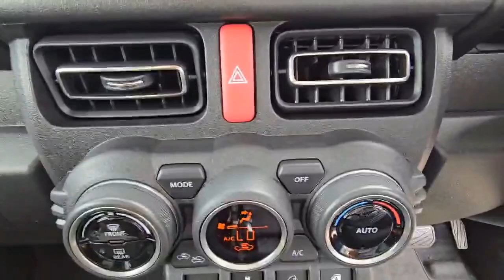Suzuki Jimny Sierra 1.5 Petrol 2024(24) Automatic 5 Seats SUV 3dr 4WD ULEZ Free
For Price and Details here is the link of this car